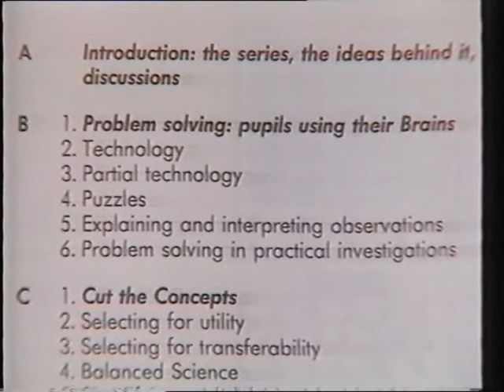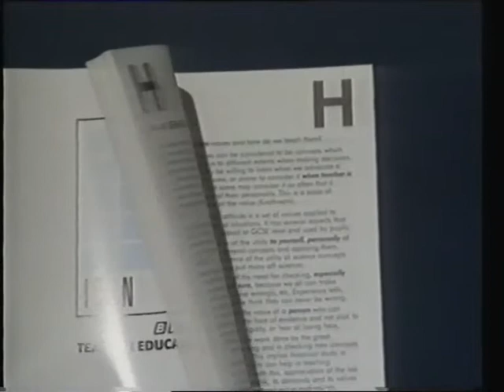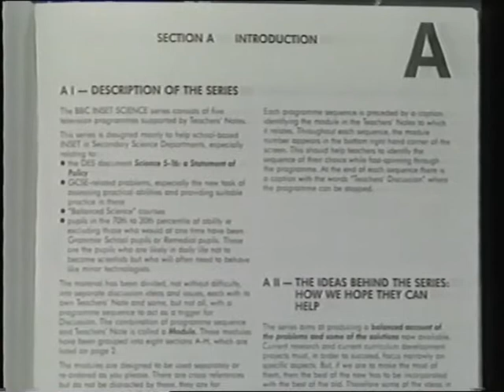INSET Secondary Science Programme 1 - Module A - "Introduction"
Taken from the 1988 BBC Teacher Education Project series INSET